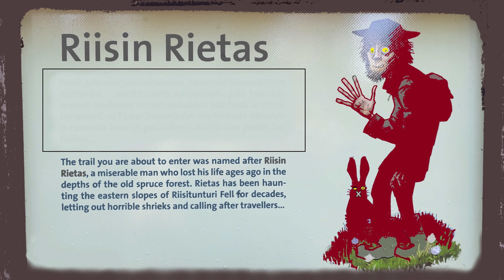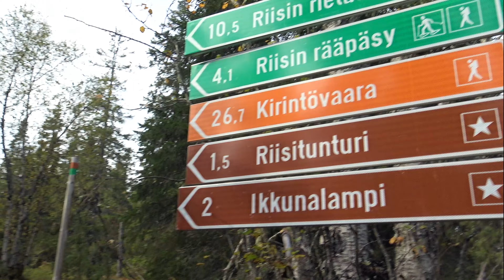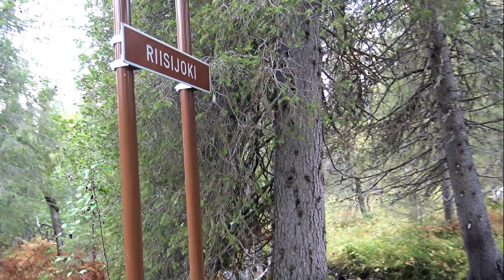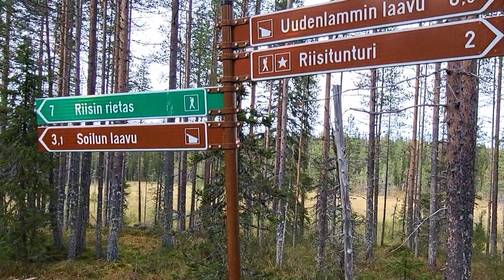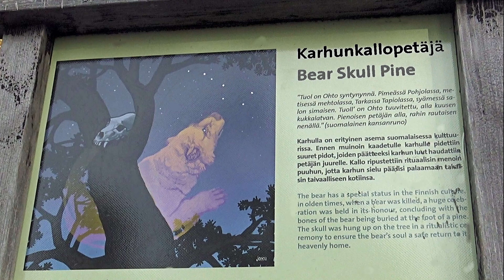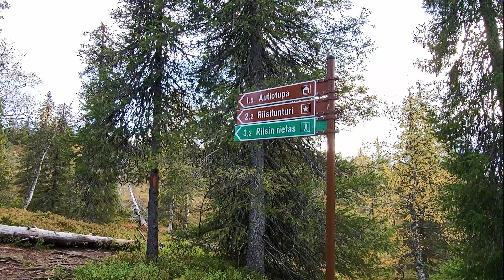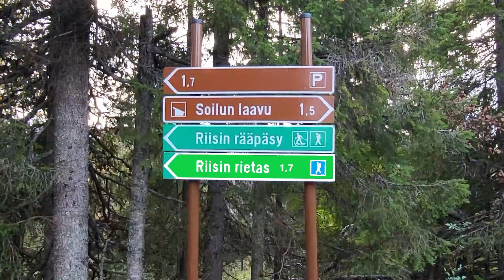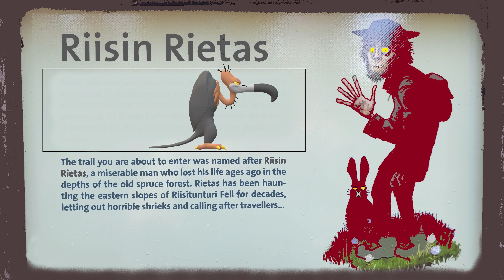Riisin Rietas Vaellus. Hiking Riisitunturi. 🇫🇮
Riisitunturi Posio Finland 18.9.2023